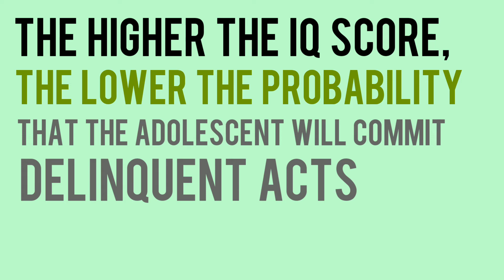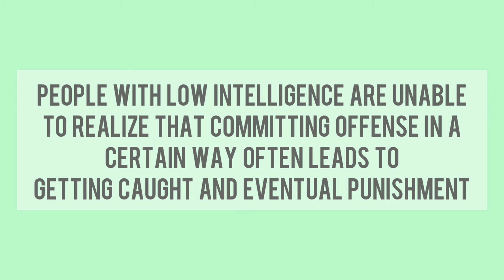The Low I.Q. Theory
This theory is under the psychological theories, the theories on crime and delinquency.